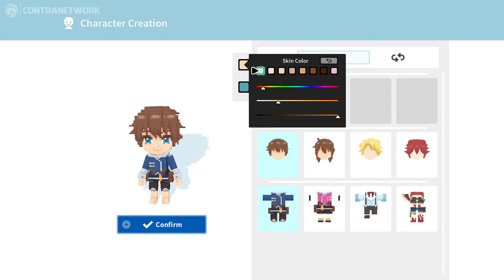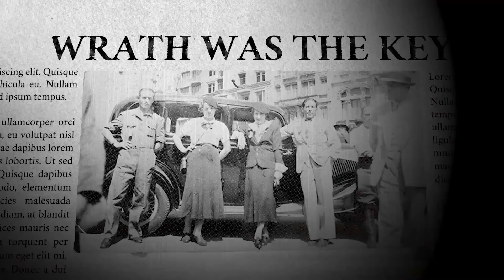TOP JUEGOS GRATIS para PS4 en 2024 (Supervivencia, Simulacion, Pixel Art, Mundo Abierto)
🌟Buenas! Soy Vandelito, si te gustan mis videos te invito a suscribirte! todas las semanas habra video nuevos sobre videojuegos, con muchas series y variadas segun cada plataforma, ya sea PC, Playstation, Xbox, Android, IOS y Consolas en general